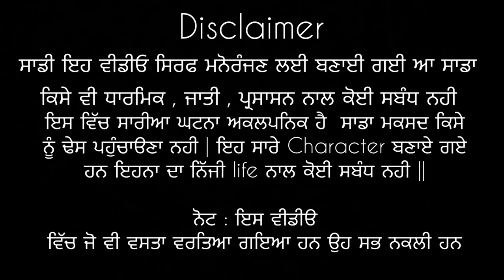Mulla lai ( ਮੂਲਾ ਲੈ ) || Producerdxxx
STORY                == PRODUCERDXXX ||
VIDEO EDITING  ==  BAGGI DON ||
CAMERA MAN.   ==.  AMRIT SIDHU, ARSHDEEP, SANDEEP  ||
ACTOR & ALL WORK == JAGTAR DEOL, RAJJU SAGGU, PIRTPAL SIDHU
ALL COPYRIGHT ARE RESERVED BY PRODUCERDXXX. .